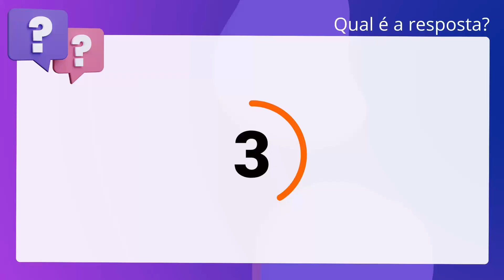QScon Direito: [Art. 186, LOM-POA] Texto de Lei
Art. 186, LOMPOA | Texto de Lei

De acordo com a Lei Orgânica do Município de Porto Alegre, é correto afirmar que. o Município complementará o ensino fundamental ministrado nas escolas municipais. com programas permanentes e gratuitos de transporte, alimentação, assistência à. saúde, atividades culturais e esportivas, e materiais didáticos.

Gabarito: Verdadeiro